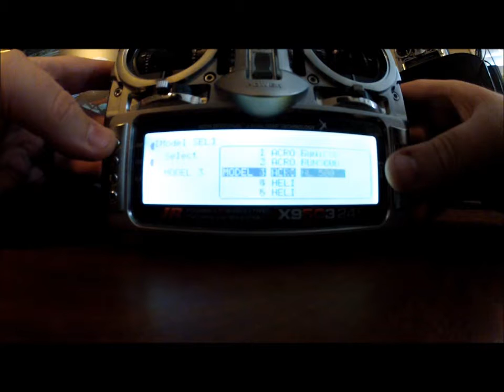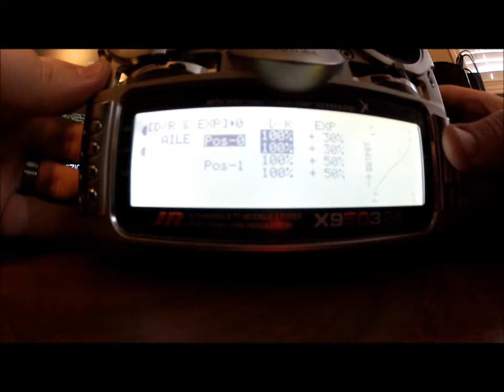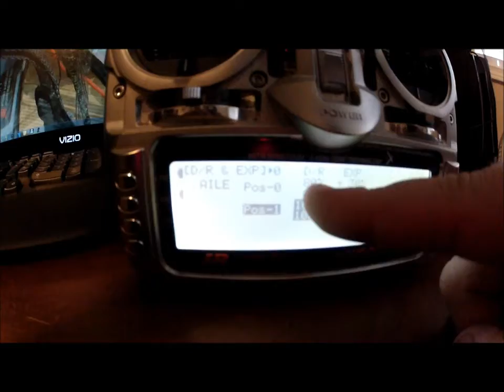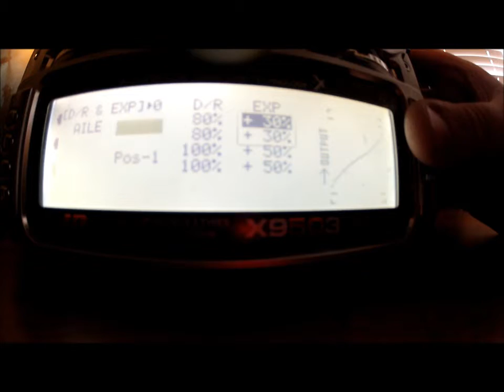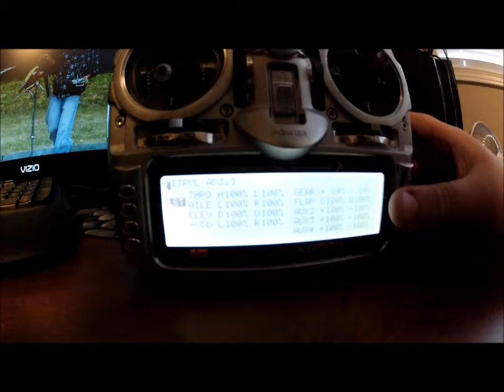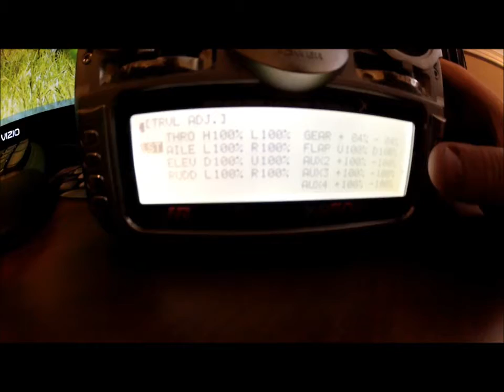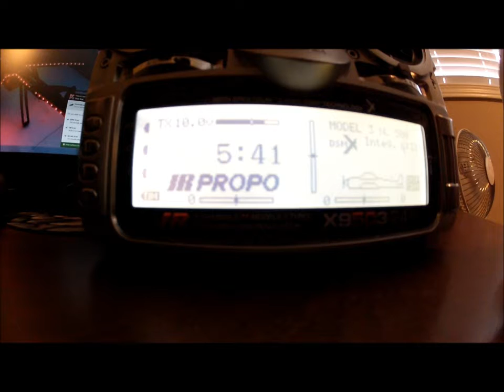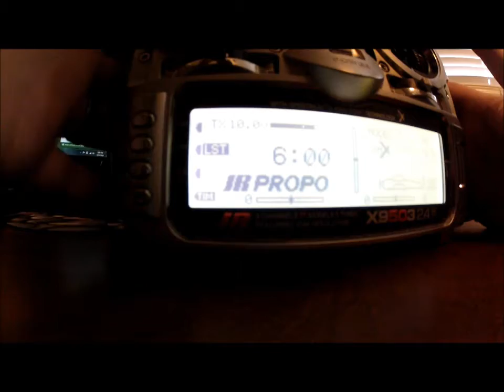Brad's NL video with radio setup